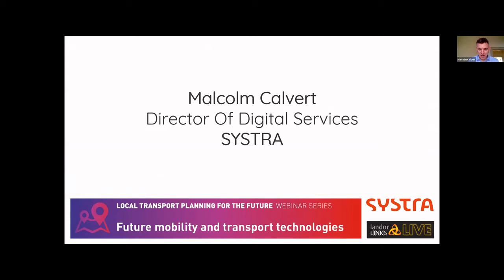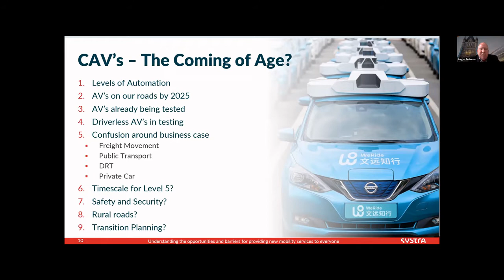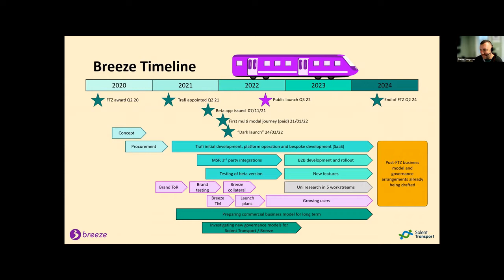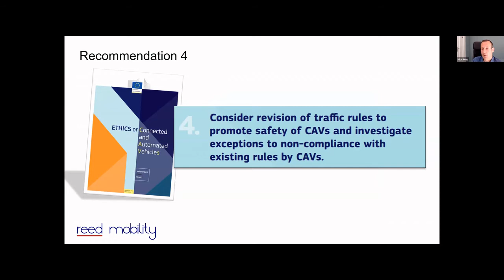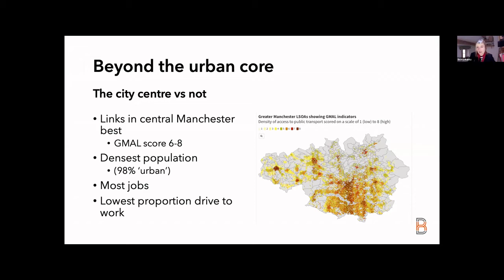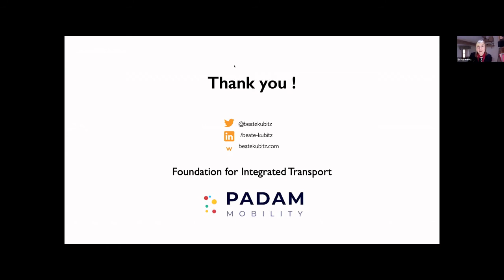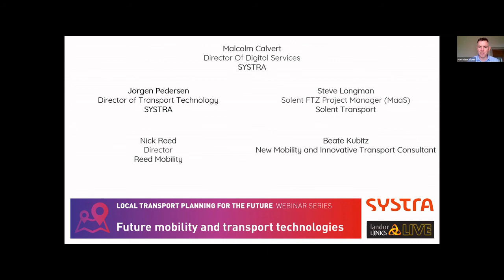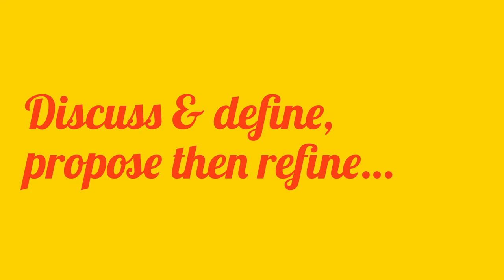Future mobility and transport technologies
Hosted by Landor LINKS LIVE, Tuesday, 22nd November.

This webinar will discuss:

What is MaaS in 2022, and what are the barriers to providing convenient and affordable mobility services for all?
Connected and Autonomous Vehicles – what does autonomy really mean? How are human factors and ethics being considered?
Micromobility, sharing and Demand Responsive Transport – can they provide a reliable and realistic alternative to the private car?

Chair: Malcolm Calvert, Director Of Digital Services, SYSTRA
Speakers include:

What are the key barriers to providing convenient and affordable new mobility services for all?
Jorgen Pedersen, Director of Transport Technology, SYSTRA

Delivering Solent's MaaS solution, Beeeze: lessons learned
Steve Longman, Solent FTZ Project Manager (MaaS), Solent Transport

A safe, ethical and responsible transition towards connected and automated mobility
Nick Reed, Director, Reed Mobility

How future mobility options can offer a reliable and realistic alternative to the private car
Beate Kubitz, New Mobility and Innovative Transport Consultant